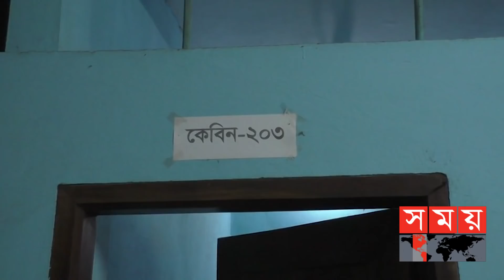বেসরকারি হাসপাতাল থেকে মেয়ে নবজাতক চুরি | Jhenaidah News | Somoy TV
অস্ত্রোপচারের তিন ঘণ্টা পর ঝিনাইদহের একটি বেসরকারি হাসপাতাল থেকে মেয়ে নবজাতক চুরির ঘটনা ঘটেছে। পুলিশ বলছে, চুরি হওয়া নবজাতককে উদ্ধারের কাজ চলছে।